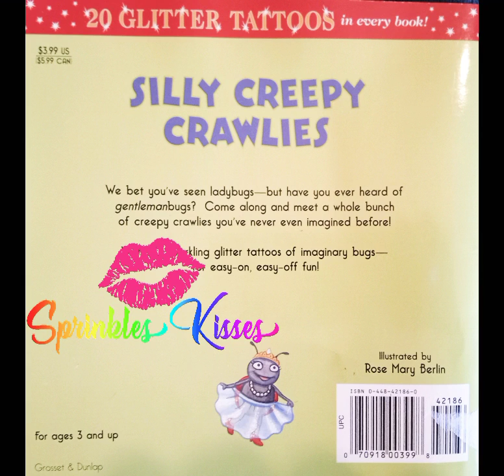Silly Creepy Crawlies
By: Tui Sutherland